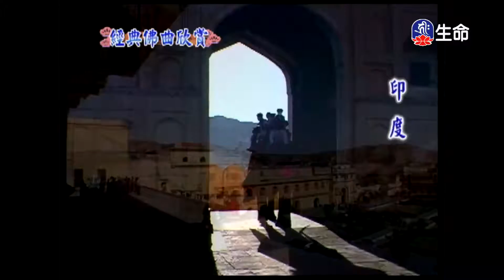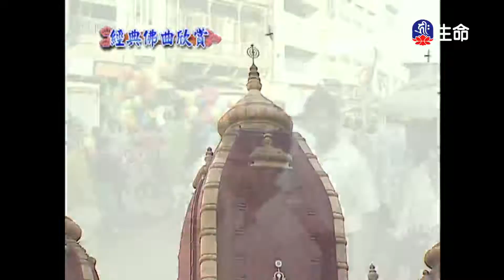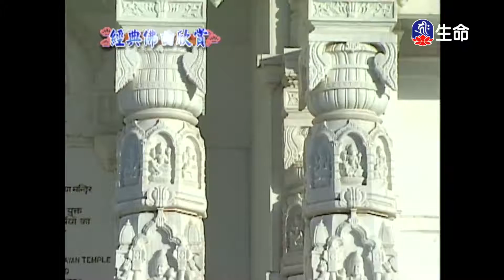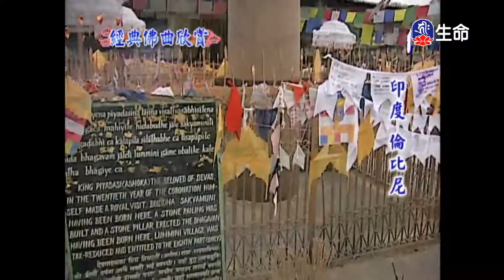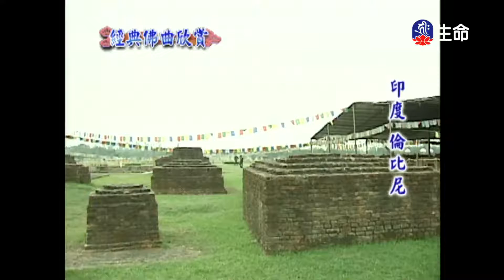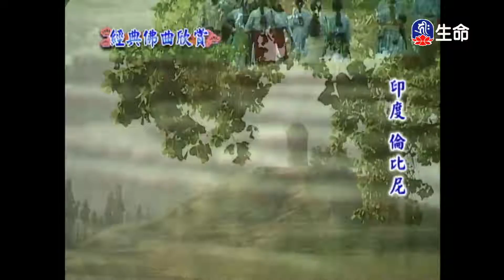經典佛曲-慈經(5)_經典佛曲_(lifetv_20220527_04:00)